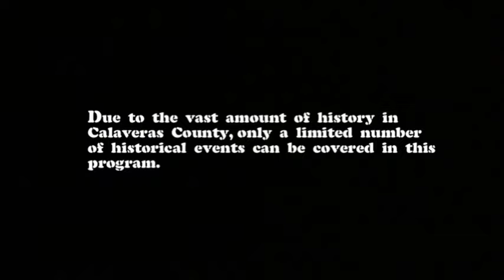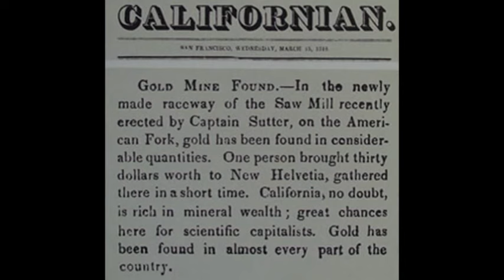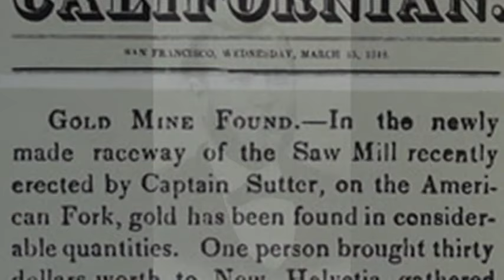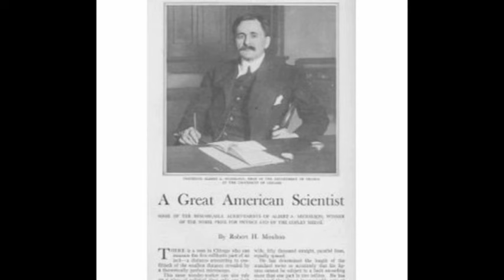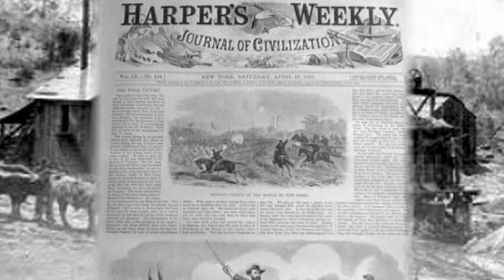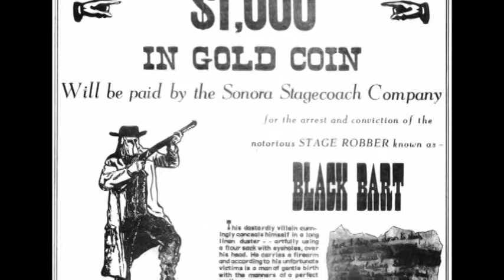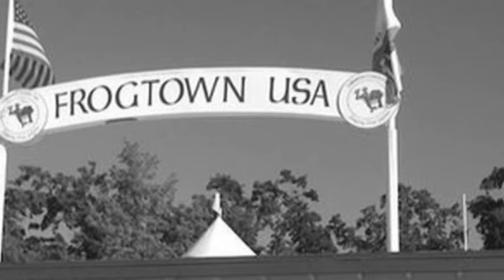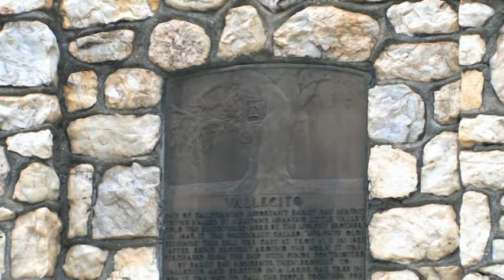History of Calaveras County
This documentary made by local producer Greg White takes you back into the history of Calaveras County. This is copyrighted material put up for your viewing enjoyment.